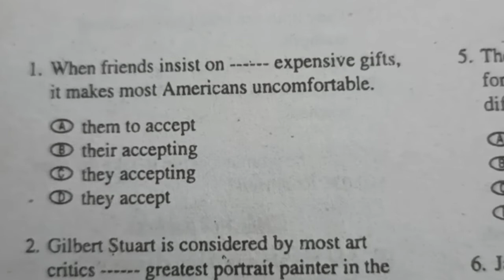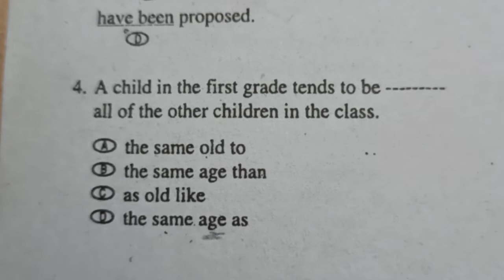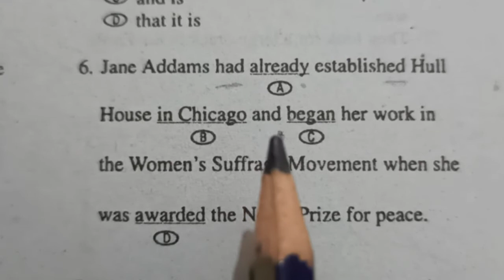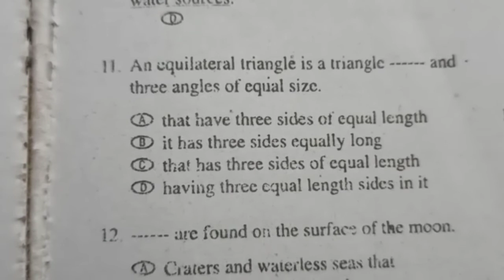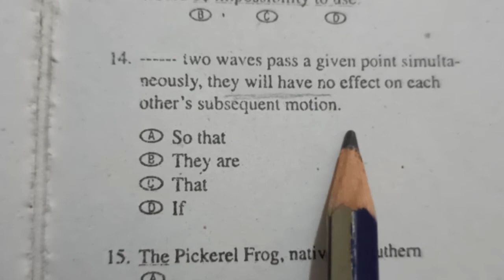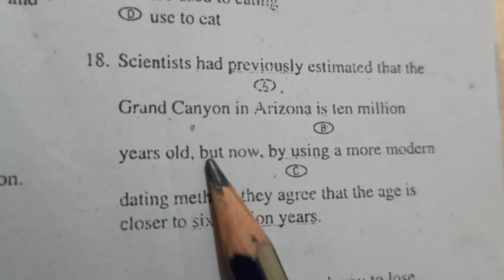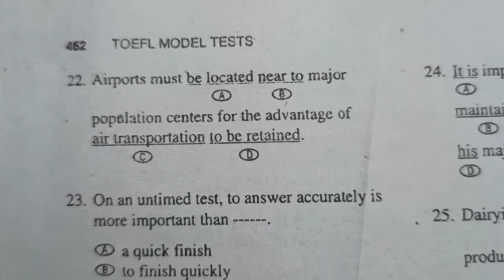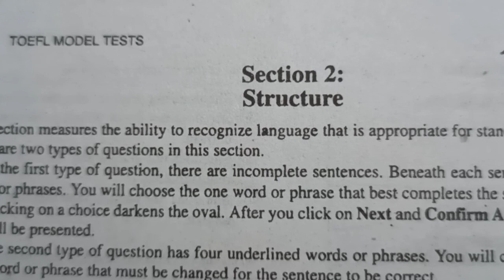Barron's Toefl || Solution of Model Test - 06